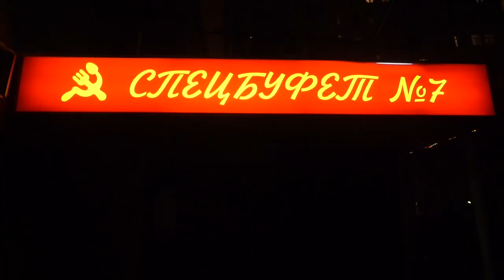How to Deal with Minor Injury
Balletcon Kickstarter

1250 S Capital of Texas Hwy, Austin, TX 78746, United States

Rbth article

BALLETOMAN